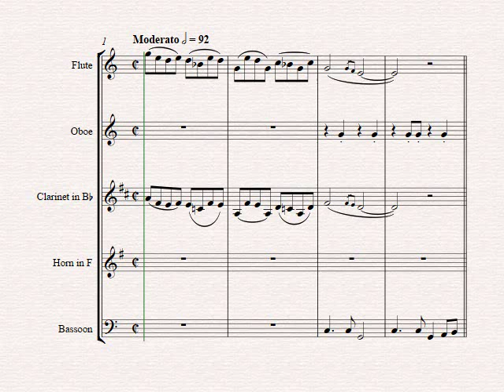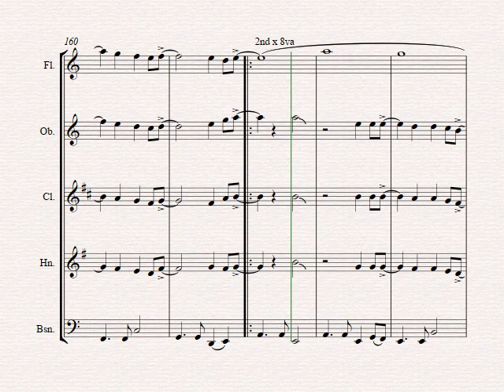The Boxer - Simon&Garfunkel - Wind Quintet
About this arrangement:
Simon&Garfunkel-s world wide known hit - Enjoy!

Instrumentation:
Full Score
Flute
Oboe
Bassoon